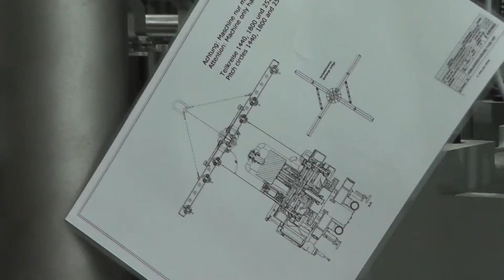Новая линия розлива фирмы «Krones»